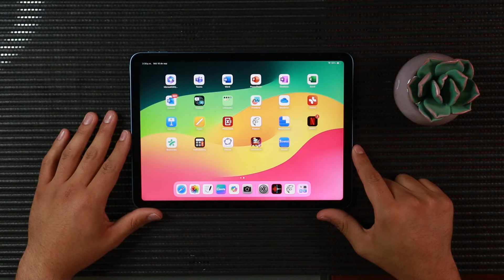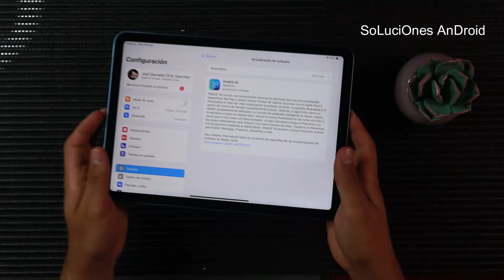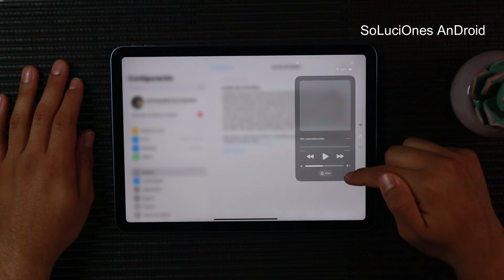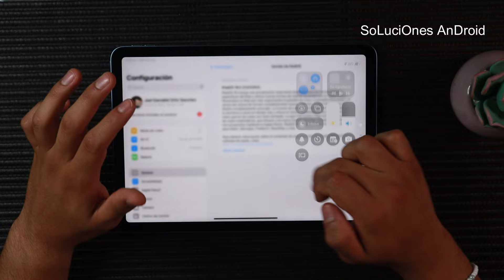Como ACTUALIZAR a iOS 18 cualquier dispositivo!!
💥 en Amazon!